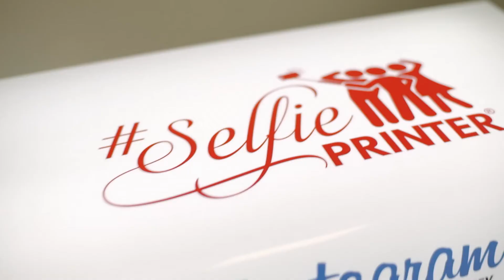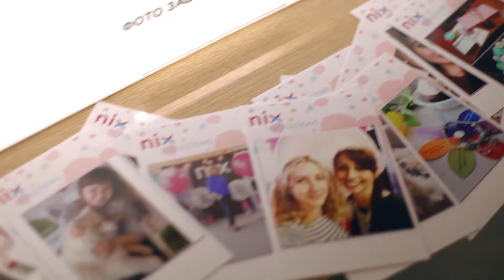International Women's Day at NIX Solutions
This year NIX Solutions office turned into something totally unpredictable on the 8th of March — International Women’s Day.

Joint efforts of NIX Solutions men, were out to charm the ladies of our kingdom, although this is a complicated task.

NIX Solutions’ office became a real medieval palace with plenty of fabulous decorations.

Early in the morning, our brave knights welcomed women with bunches of flowers, and warm compliments.

Make-up masterclass, chocolate sweets from professional chocolatier, the jewelry master class were held to inspire and to prepare our girls and women for an evening party.

"Thanks to all of the men for this unforgettable holiday and for the fact that you are our knights, 365 days a year!"